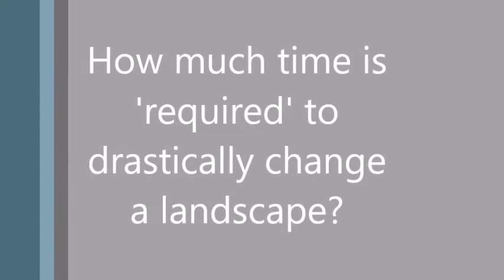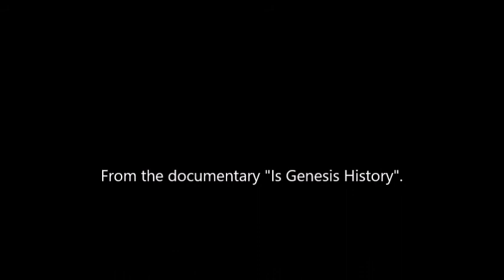Is Genesis History Introduction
This clip is the opening to the documentary "Is Genesis History".  As alluded to by the host, a knowledge of recent history (such as the eruption of Mt. St. Helens) shows that significant geological changes can occur in a relatively short period of time.  Millions of years is not required.